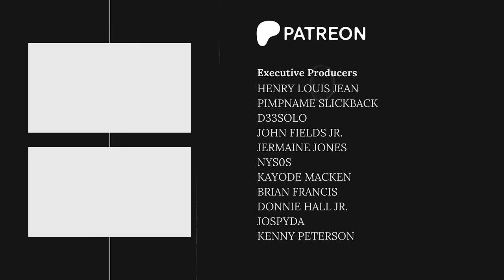All is Fair